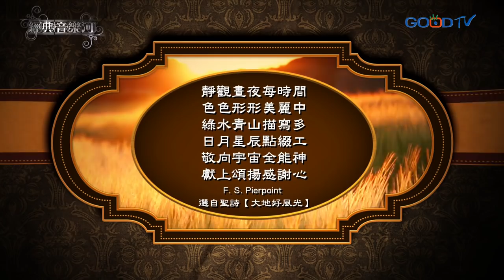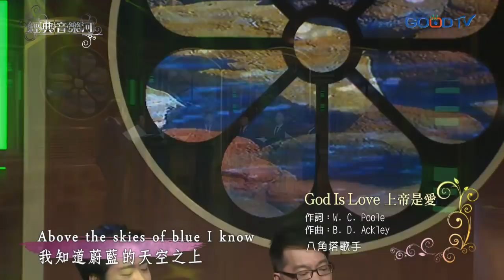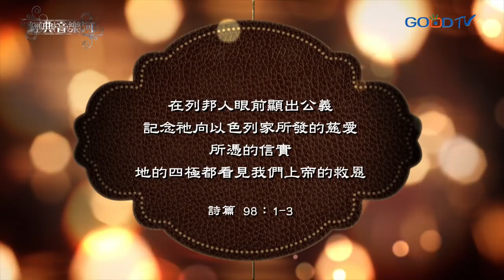【經典音樂河】上帝是愛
如果我們對 神的信心就像這個孩子一樣，單純而堅定，每天的生活會充滿驚喜、充滿平安。我們會更有自信，因為上帝接納真實的我們，我們不必活在別人的眼光下，也無需為了自己的不完美而自我控告；我們會更加沉穩，因為知道上帝掌管一切。

讚美耶穌基督 我的上帝 無限的愛／舞笛木笛重奏團
God Is Love 上帝是愛／八角塔歌手
感恩頌讚／天韻詩班